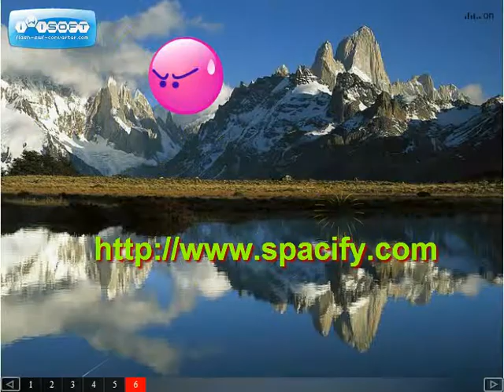Argington, Modern Children and baby Furniture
Argington's entire line of furniture is made from renewable and sustainably harvested solid birch wood and low VOC birch plywood that is FSC certified. Argington continues its belief in bringing the very best to your family with E-Zero, a global qualification that guarantees there is 0% formaldehyde emissions in wood products. This translates into safety, health, and a better environment for all. In addition to environmentally friendly wood, all materials, glues, stains and finishes are HAP free, 100% non-toxic and are low VOC. Dyes used are formaldehyde-free. Argington's line of organic bedding is all-natural and uses 100% certified organic cotton, which means that no herbicides or pesticides have been used in production. The prints are done with low impact dyes that employ an environmentally safe printing process.